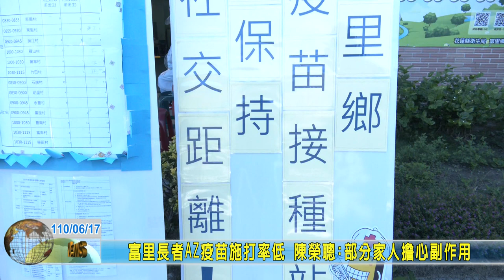20210617 04 富里長者AZ疫苗施打率低 陳榮聰部分家人擔心副作用